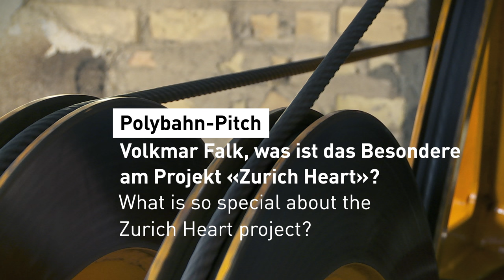Polybahn-Pitch: Prof. Volkmar Falk, Leiter Projekt «Zurich Heart»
Wissenschaft kurz und knapp: Während einer Polybahnfahrt vom Central hoch zur ETH Zürich haben ETH-Angehörige Zeit, die Zuhörer für ihre Tätigkeit zu begeistern. Science short and sweet: Members of ETH Zurich inspire the audience with their work while taking the Polybahn from Zurich Central to ETH Zurich. © ETH Zürich (Hochschulkommunikation/Multimedia Services)